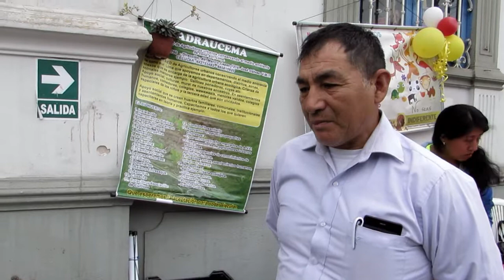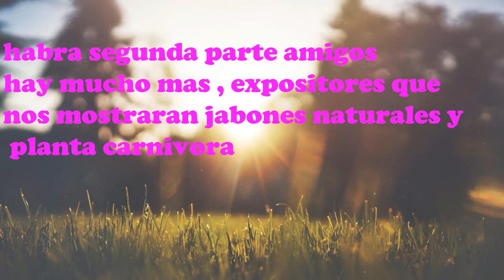EXPOFERIA CACTUS 2019 organizado por Maria Huaman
hola amigitas y amigitos en esta oportunidad les muestro la expoferia de cactus 2019 en barranco que visite quede emocionada al ver tantas suculentas y cactus muy hermosas , en el video cada expositor  nos muestra  las diferentes variedades de suculentas , injertos , cactus y plantas ornamentales.

espero les guste si es asi no se olviden compartirlo y darle dedito arriba muchas gracias